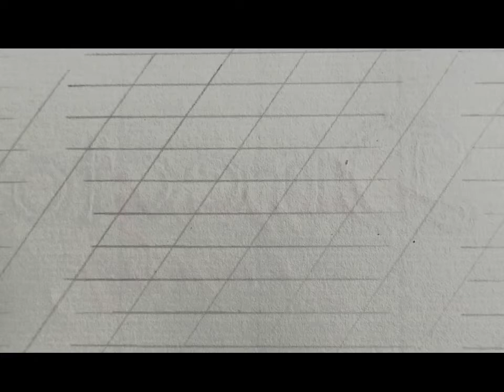Copperplate Calligraphy /Smile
Please follow me to learn  many other scripts.  Stay tune in for the next videos

Nikko Nib

Obligue Dip Pen Holder

Obligue Pen Set

Winsor-Newton-Designers-Gouache-Primary 6 Colours

Sumi Pen Ink

Wove Finish, White, 100 Sheets

Please note above products are used by myself therefore recommending here for the ease of other calligraphy and art lovers in one page as a quick reference.
Buyers could make rational decision depending on their stationery inventory and budget.